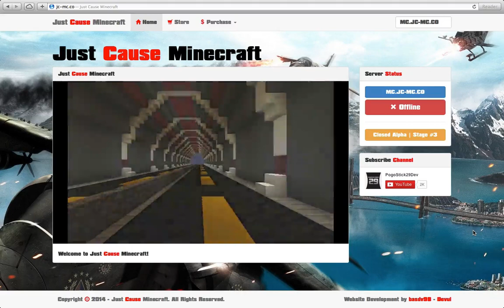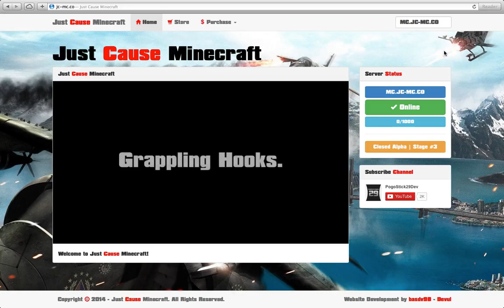JCMC News Update ~ January 26th, 2014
Twice as many people let in today!

IP ~ mc.jc-mc.co

Names:
Squidels
AnUnknownMiner
cooper1289
Nicster777
Blake_Boyett
kylersmith7
MasterCrafter070
BomB1La
Perryhd
Blurhh
newreppert
Chelsea55555
Poiuytass
Monkey_Swag
COOKIE_EATER_13
spookyDHD
d34thw01f
Ventality
rusty0509
NeXTormer
Ravenchamp
Ustin10
Famous_Guy2
Austin53874
InsertBlockHere_
jboy44
DarkRaider462
D3monicSheep
MLGemil
HarleyDavidson2
Test
Ahobo30
Extain
lukasmcd14
NixOfftopic
Levixodus
thexavio1
killian166
broswen